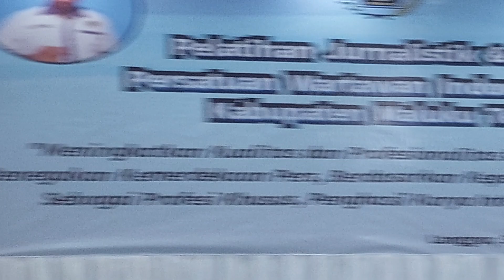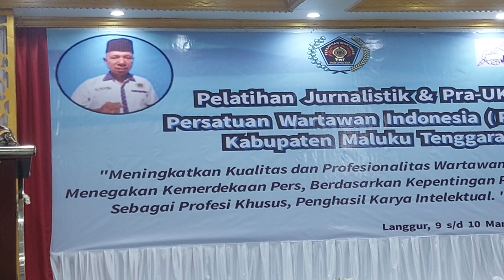WABUP MALRA : TERIMAKASI KEPADA WARTAWAN SUDAH PROMOSI PARAWISATA KEI